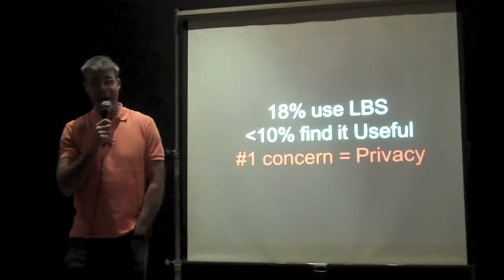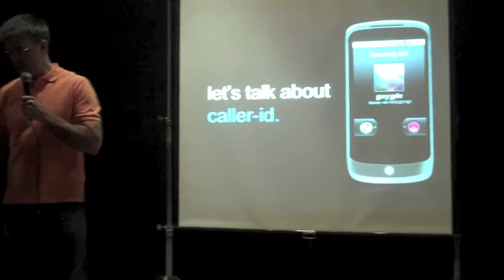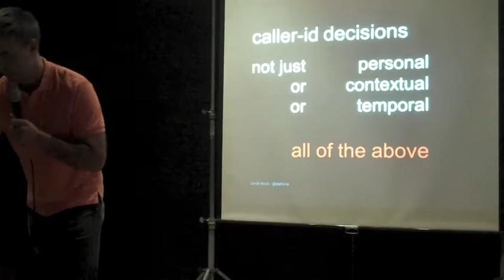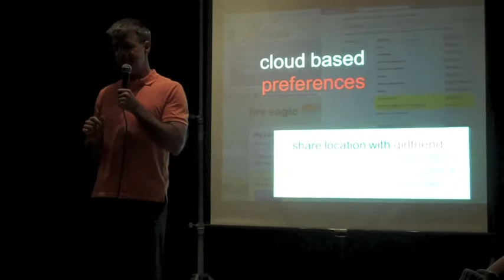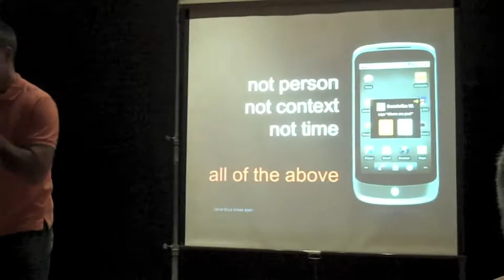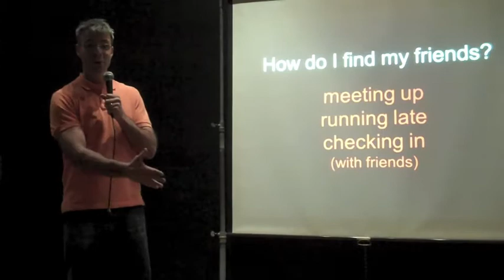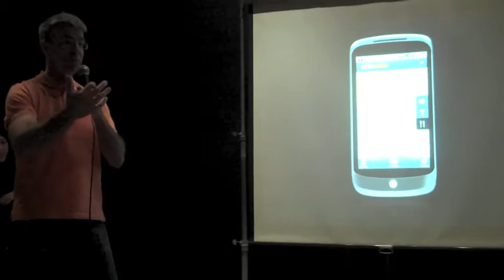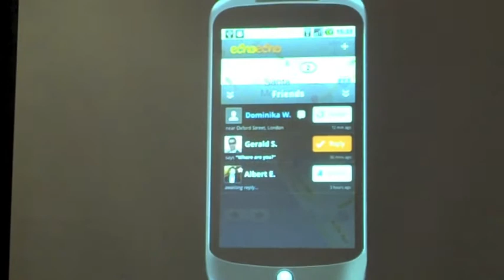"Speed, Simplicity, Usefulness and Privacy of LBS" -- Remy Kozak, COO and Founder of echoecho mobile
echoecho mobile is a Vancouver/LA-based start-up that has solved the challenge of making location sharing with friends and family private, useful and fun. Echoecho was released only in fall 2010 and has already had over 300,000 downloads! Remy will be talking about the current state of location sharing, specifically with the parameters of SPEED, SIMPLICITY, USEFULNESS and PRIVACY in mind.

About the speaker: Remy is one of the founders of echoecho mobile. He started his career as a software developer working on mobile base stations, eventually moving into marketing and operations roles. While he has worked for larger telecom companies including BC Tel (now Telus) and Global, he greatly prefers the rapid pace and unpredictability of start-ups and has spent most his career as a founder or early-stage employee or consultant.